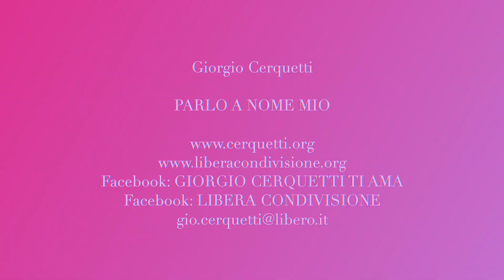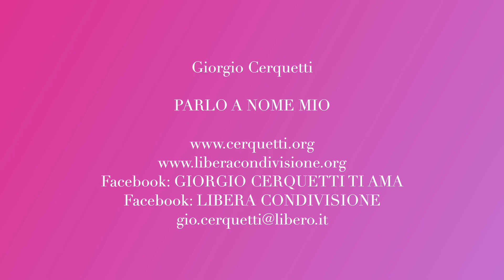Giorgio Cerquetti - PARLO A NOME MIO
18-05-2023 - Marche - Adriatico - Pianeta Terra
PARLO A NOME MIO

Facebook: GIORGIO CERQUETTI TI AMA

GRAZIE.